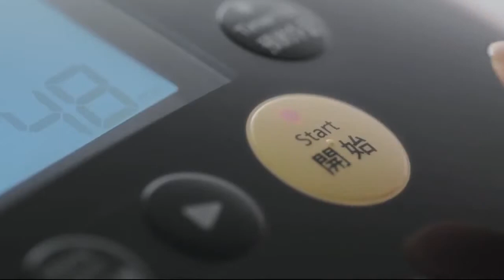Panasonic Cooker TVC Music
Panasonic TVC Music Produced by Ning Yip / Asia Beat Music